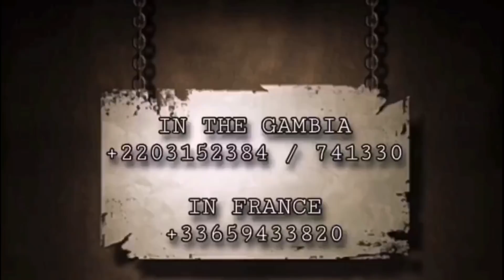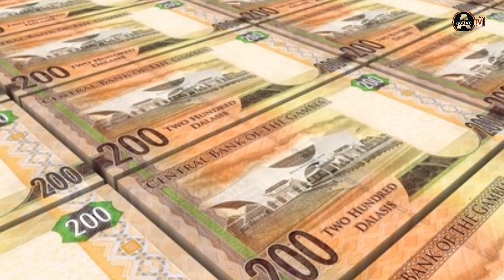Big PROBLEM For UDP As The PARTY Have To Pary 100,000 Dalasis To Barrow & NPP